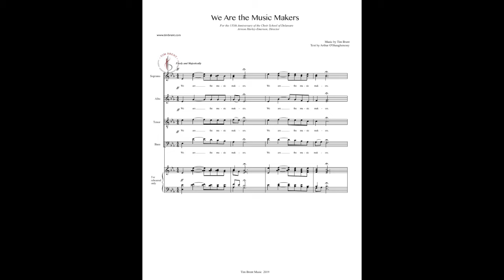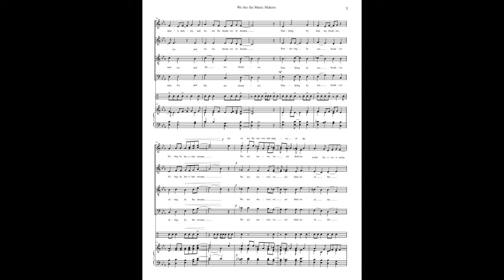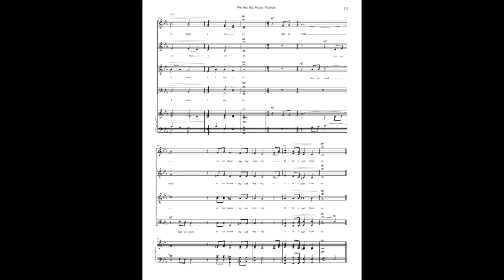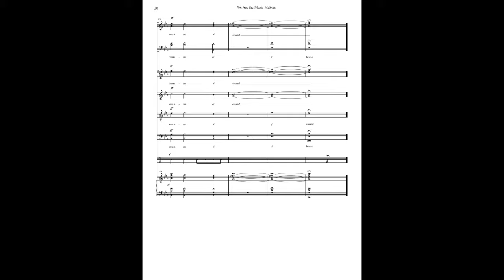We Are the Music Makers-SSAATTBB a cappella (by Tim Brent)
A cappella SSAATTBB voicing with semi chorus and percussion.

This piece was commissioned by the Choir School of Delaware to celebrate their 135th Anniversary and was premiered in June 2019.